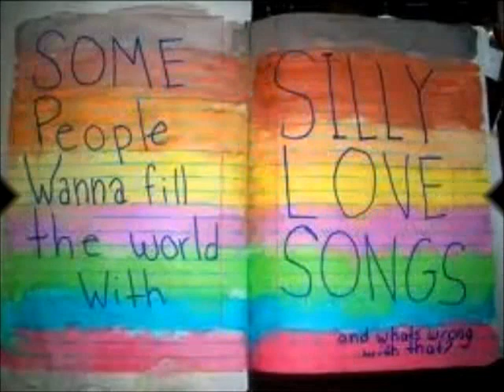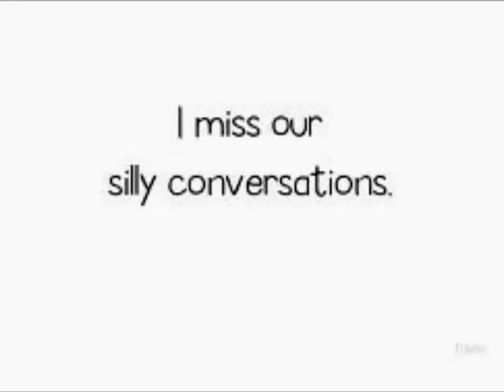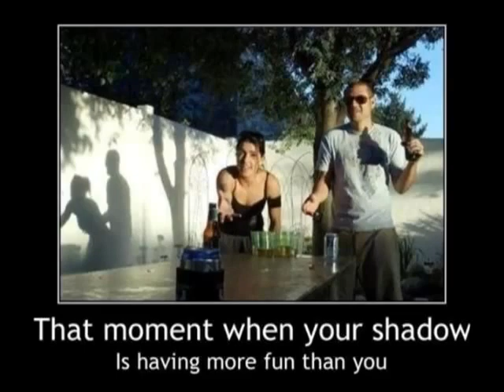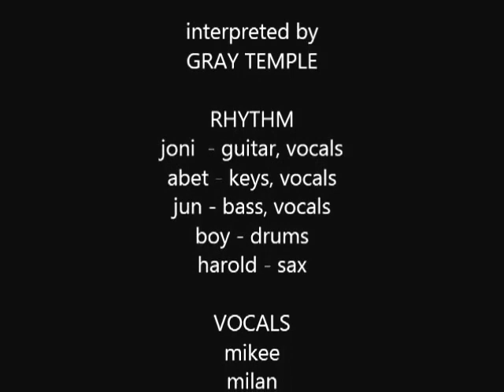SILLY LOVE SONGS (GRAY TEMPLE)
original song by Paul McCartney & the Wings. Interpreted  by GRAY TEMPLE